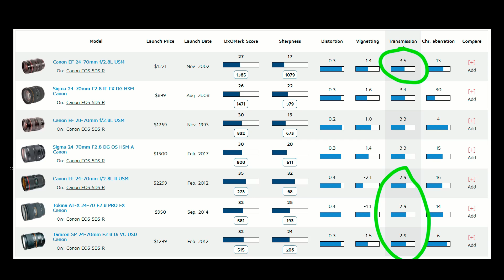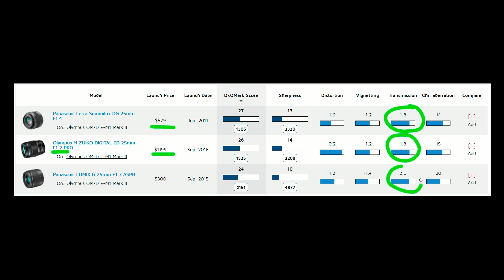Facteur de Transmission (T-stop) d'un objectif en photo et vidéo : pourquoi c'est important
Qu'est-ce que le facteur de transmission (T-stop) d'un objectif et pourquoi c'est important en photo et vidéo.
🔻 Plus d'infos 🔻

Aujourd’hui on va parler T-stop ou facteur de transmission (ou encore ouverture photométrique), de sa relation avec l'ouverture en F, et pourquoi c'est parfois même plus important que le fameux nombre F !

Principalement utilisé en vidéo (indiqué sur les objectifs ciné), le facteur de transmission a aussi son importance en photo, en particulier en basse lumière.